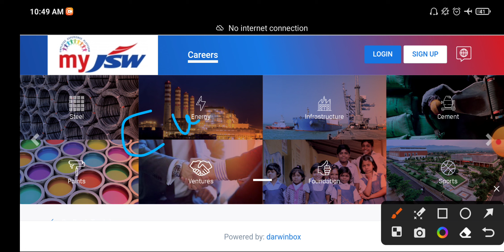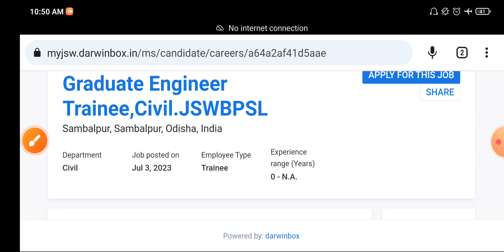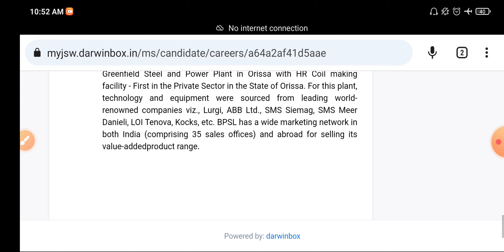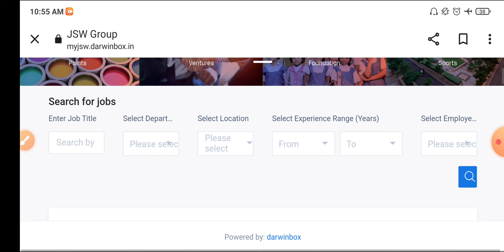JINDAL STEEL Graduate Engineer New Vacancy Out, JSW, CIVIL ENGINEERS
1. civil Ki Goli Question Bank (4000+ Civil Engineering Questions)

2. civil ki goli Solution Book

3. civil Booster (Civil Engineering Handbook For Quick Revision All Important Data With 24 Subjects)

4. Civil Rocket Chart (Civil Engineering Formula Wall Chart)

5 . Gupta & Gupta Book Solution

6.Reasoning Ki Goli

7. UP KI GOLI (With Hindi Chart) Uttarpradesh Civil Engineering Previous Year Paper's Solution Book

8. HARYANA KI GOLI (Haryana All Civil Engineering Exams Previous Year Paper's With Solution)

9. Uttrakhand Ki Goli (Uttrakhand All Civil Engineering Exams Previous Year Paper's With Solution)

10. Draftsman Notes book (Draftsman All Civil Engineering Subjects Theory+ Draughtsman Exams Previous Year Paper's With Solution)

11. Delhi ki goli(DSSSB, DDA ,DMRC all civil engineering previous year papers book)

12. Rajasthan ki goli (Rajasthan All Civil Engineering Previous Year Paper's Solution Book) with 5 Rajasthan Gk Chart

13. Exam Booster handbook (Hindi Version of Civil Booster For Diploma Candidates) with 2 Wall chart , 2 Pocket Dictionary

14. Odisha Ki Goli ( Odisha JE AEE LECTURER Etc Civil Engineering Exams Previous Year Paper's With Solution Book)

Official links
Shift eng.

Gr. Eng.

jsw recruitment,
jsw recruitment 2023 freshers,
jsw recruitment process,
jsw get recruitment,
jsw dolvi recruitment,
jsw steel campus recruitment process,
jsw get recruitment process,
jsw karnataka recruitment 2023,
jsw dolvi recruitment 2022,
jsw vacancy,
jsw vacancy 2022,
jsa vacancy 2022,
jsw company recruitment 2023,
jsw campus recruitment process,
jsw requirement,
jsw recruitment 2022 freshers,
how to apply in jsw,
jsw hiring,
jsw paints jobs,
jsw eligibility criteria,
jsw steel recruitment 2023,
jsw steel jobs for freshers,
jsw steel recruitment 2022,
jsw steel recruitment,
jsw steel careers,
jsw careers
jsw direct recruitment 2023,
jsw recruitment 2023,
jsw exam pattern 2023,
jsw requirement,
l and t off campus drive 2023